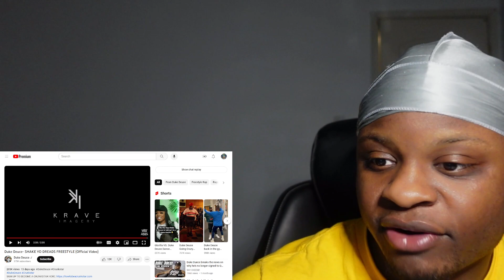Duke Deuce SHAKE YO DREADS FREESTYLE REACTION 🔥